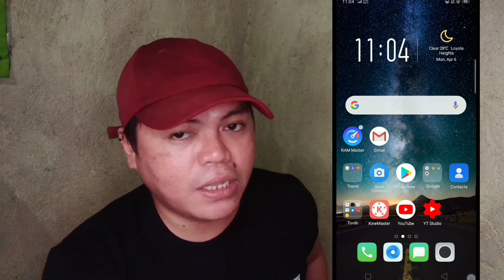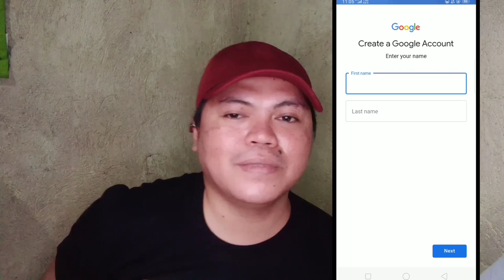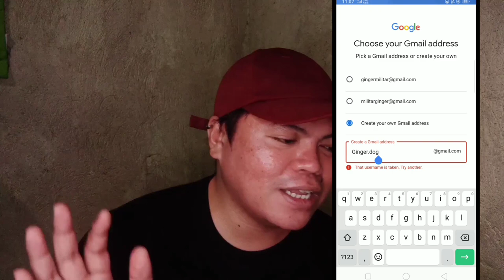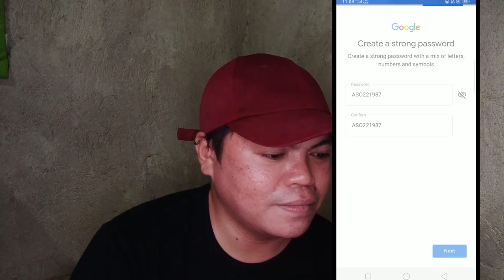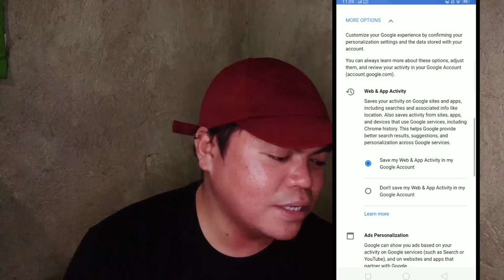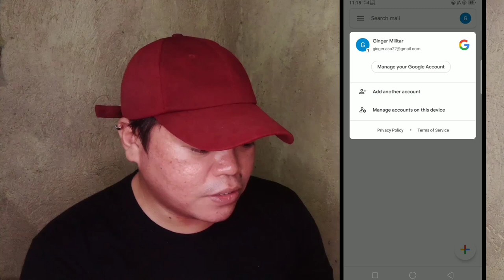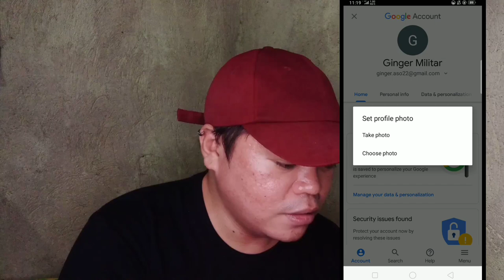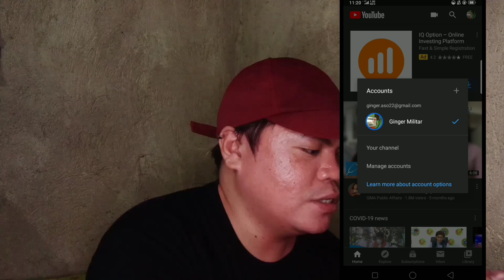HOW TO CREATE YOUTUBE CHANNEL I PAANO GUMAWA NG YOUTUBE CHANNEL I PAANO GUMAWA NG YOUTUBE ACCOUNT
TRICKS PAANO GUMAWA NG YOUTUBE CHANNEL

TRICKS HOW TO CREATE YOUTUBE ACCOUNT

Ola Amigos Its me Jovito Vlogs
This Vlogs Tutorial its for Beginner lang sa Youtube sa mga nag nanais gumawa ng youtube  channel na mga baguhan pa lang sa youtube na nag nanais magka roon ng chanel